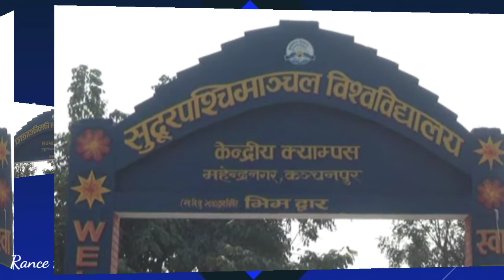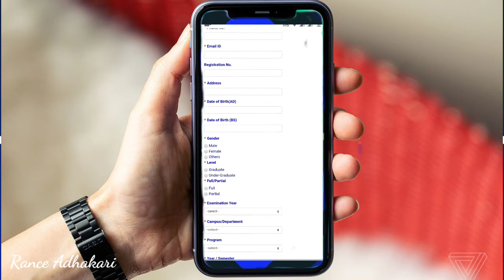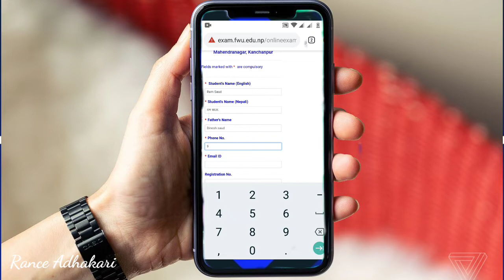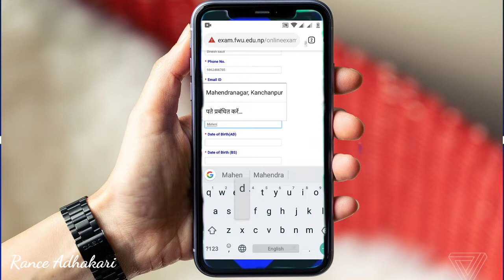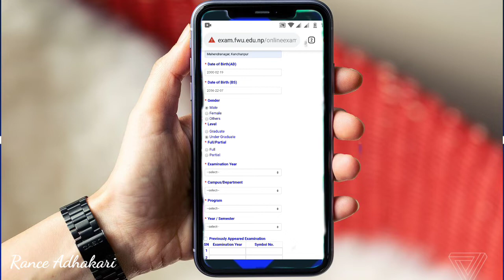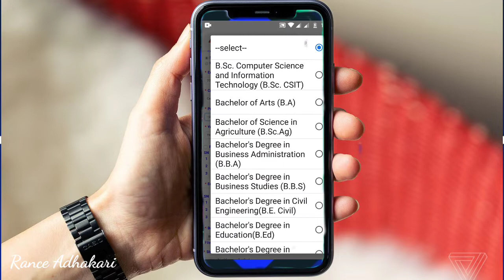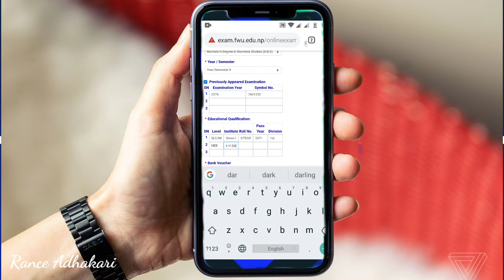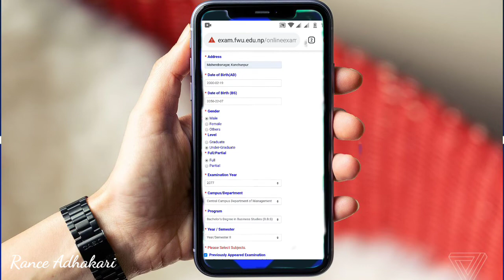How to fill online exam form of far western university from mobile.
How to fill online exam form of far western university from mobile. this video was specially for those student who are belong to far western university Nepal. there is full dis about online exam form
1. Bank voucher
2. Student Photo
3. Marksheet of all previous exam and passed board exam
4. correct details
etc.